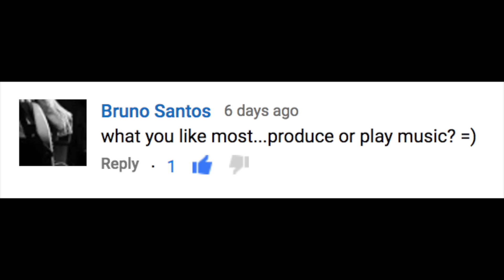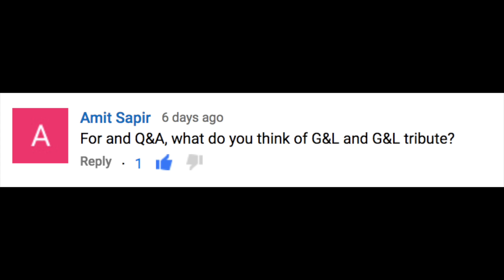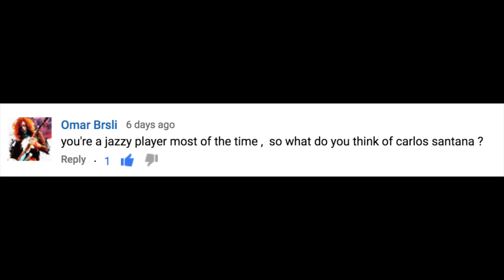Slash, Producing Music, G&L and Carlos Santana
Just answering a few questions on the immortal Slash, producing versus playing music, the G&L and Tribute series, and my Carlos Santana story.